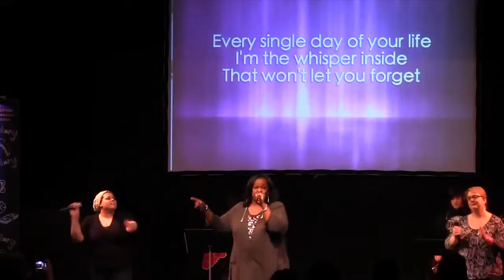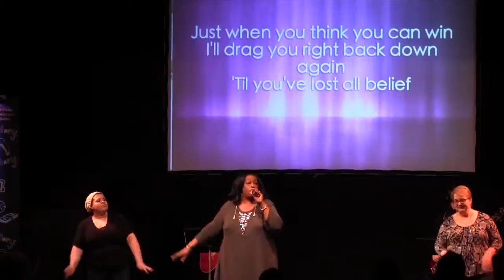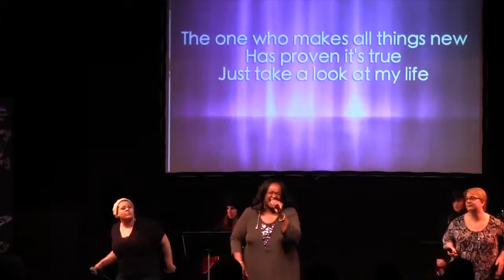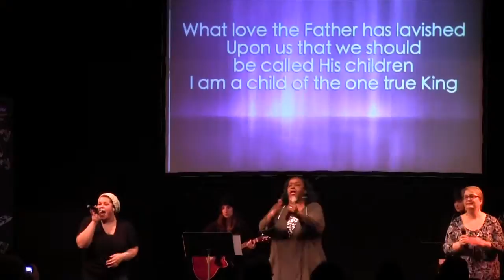Hello My Name Is